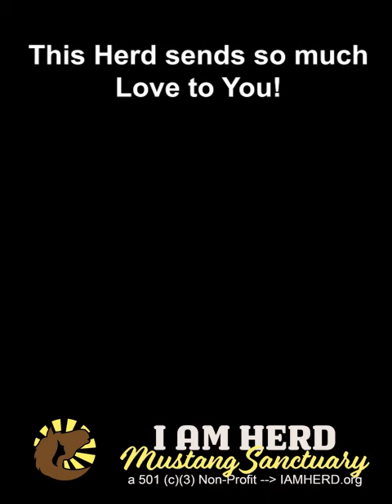Mustang Meditation on the I AM HERD Mustang Sanctuary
Please view your booklet that shows pictures of all the horses and ponies of I AM HERD. Tune into the horse or pony you feel a connection with to join you in this Mustang Meditation.